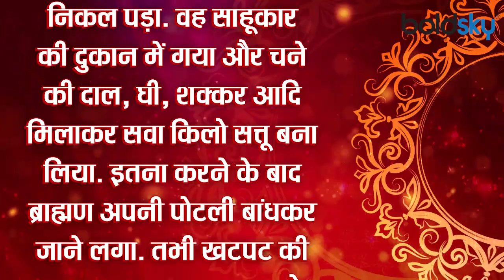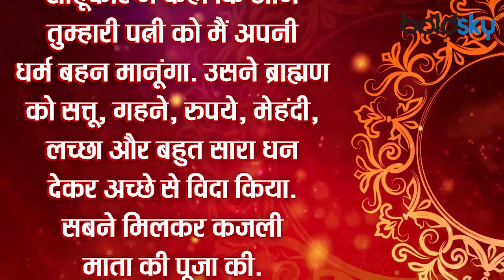Kajari Teej 2021: कजरी तीज व्रत कथा | Kajari Teej Vrat Katha | Boldsky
Kajari Teej 2021 is celebrated on the third day of Krishna Paksha in the month of Bhadrapada. On this day, married women keep a fast for the long life of the person. Kajari Teej is also known as Badi Teej which is celebrated after Hariyali Teej i.e. Chhoti Teej. Married women observe a fast on this occasion for the long life of their husbands. Many women fast throughout the day by staying waterless. At the same time, unmarried girls observe this fast to get a good groom.

भाद्रपद माह में कृष्ण पक्ष की तृतीया को कजरी तीज (kajari teej 2021) मनाई जाती है. इस दिन सुहागिन महिलाएं पकि की लंबी उम्र के लिए व्रत रखती हैं. कजरी तीज को बड़ी तीज के नाम से भी जाना जाता है जो हरियाली तीज यानी छोटी तीज के बाद मनाई जाती है. इस मौके पर विवाहित महिलाएं अपने पत‍ि की लंबी उम्र के लिए व्रत रखती हैं. कई महिलाएं तो पूरा दिन निर्जल रहकर उपवास करती हैं. वहीं, कुंवारी कन्याएं अच्छा वर पाने के लिए यह व्रत करती हैं.